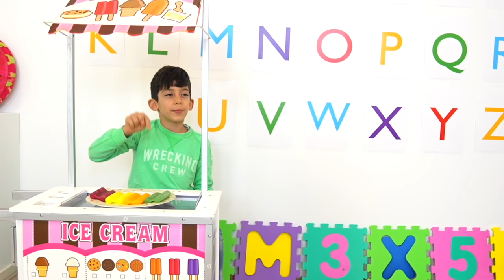Jason Make Ice Cream with Fruits and Vegetables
Jason Making Real Popsicle Ice Cream with Fruits and Vegetables!